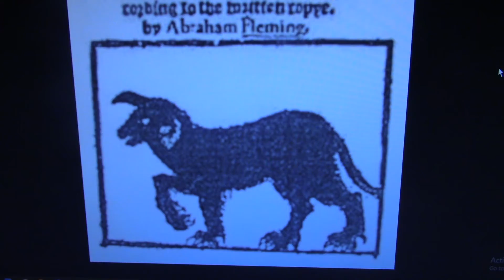Specter Sleuths Episode 16 - Monsters Manual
Did you know the average squirrel can eat 10 times its body weight in oversized cartoon acorns a day? Today the Specter Sleuths investigate this theory by shoving our nuts into a squirrel's mouth.